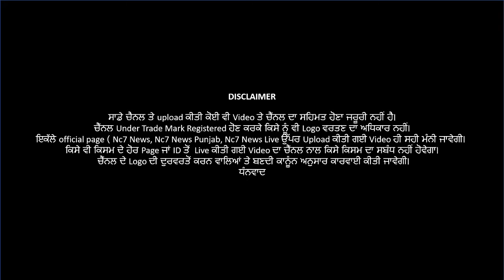ਪੰਜਾਬ ਪੁਲਸਿ ਨੇ ਫੜੀ ਸਵਾਰੀਆਂ ਦੇ ਨਾਲ ਖਚਾਖਚ ਭਰੀ ਬੱਸ || Nc7 News || Jalandhar